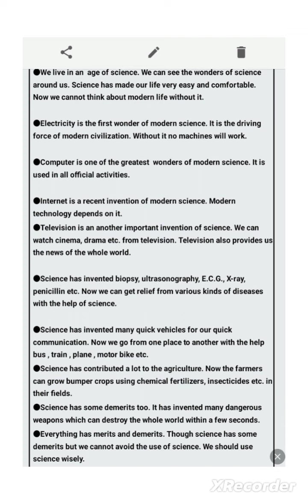The Wonders of Modern Science